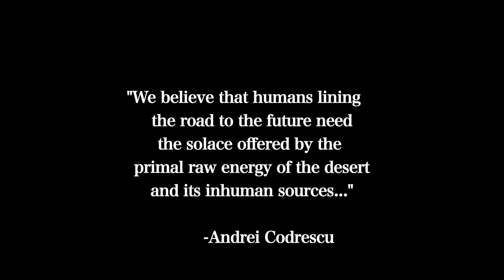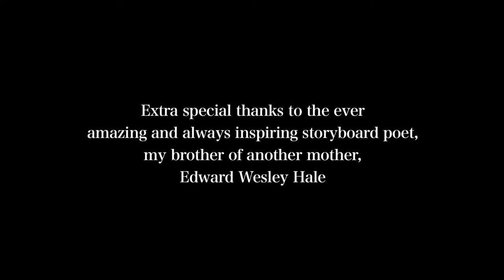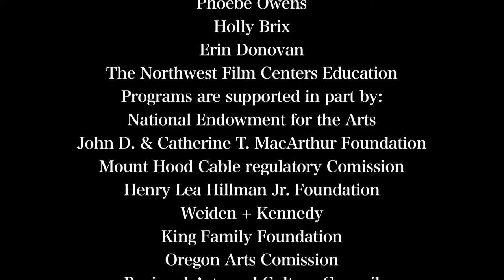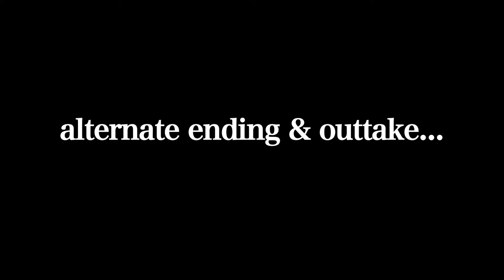Taz & Caveman - short film by Rale Sidebottom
a short film about life on the margins in the American southwest.